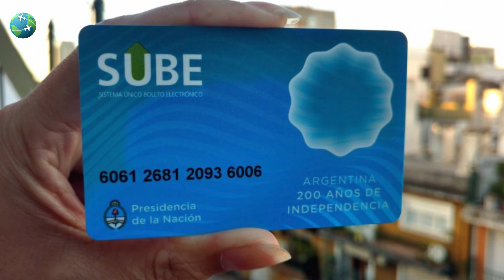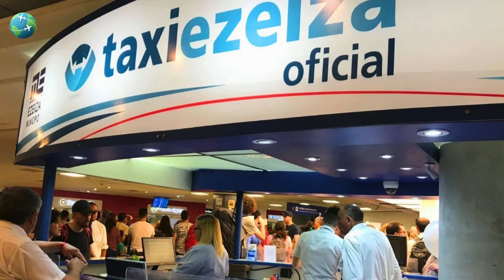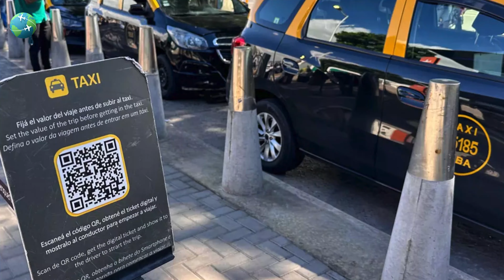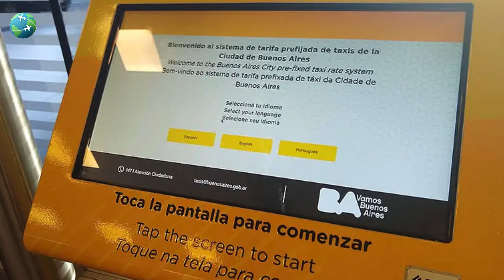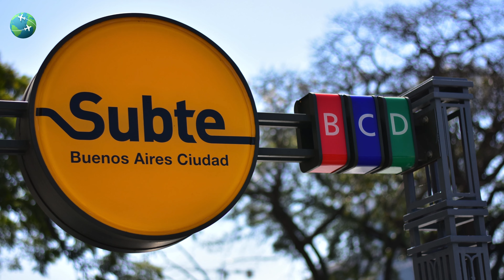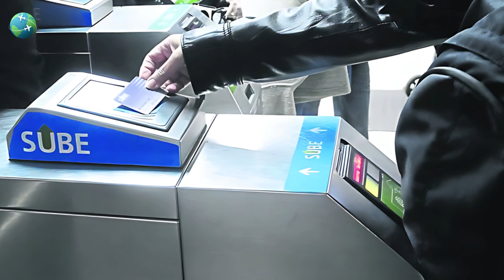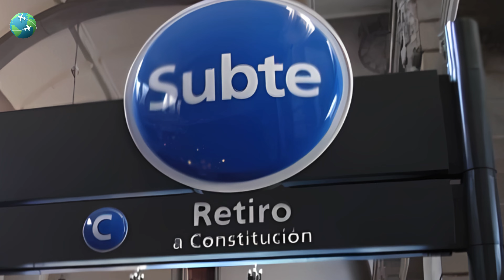Como Sair do Aeroporto em Buenos Aires Rápido e Barato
Vai viajar para Buenos Aires e não sabe como sair do aeroporto? Neste vídeo, mostramos as melhores opções de transporte para sair dos dois principais aeroportos de Buenos Aires, Ezeiza (EZE) e Aeroparque (AEP), e chegar ao centro da cidade ou a outros destinos. Descubra como se locomover de forma rápida, econômica e segura, seja de táxi, ônibus, transfer ou aplicativos de transporte.

🔹 Como sair dos aeroportos de Buenos Aires
🔹 Transporte no aeroporto Ezeiza
🔹 Transporte no aeroporto Aeroparque
🔹 Do aeroporto ao centro de Buenos Aires
🔹 Dicas de transporte na Argentina
🔹 Táxi, ônibus e transfer em Buenos Aires

Não perca essas dicas essenciais para aproveitar sua chegada à capital argentina sem complicações!

Aeroporto Internacional de Ezeiza - Ministro Pistarini (EZE)
Au. Teniente General Pablo Ricchieri
Ezeiza
B1802EZE
Aeroparque Jorge Newbery (AEP)
Av. Rafael Obligado s/n
Buenos Aires
C1425DAA

🚗 Alugue seu carro parcelando em até 12x nos cartões Visa ou Mastercard!

Capítulos
00:00 Introdução
01:30 Como sair do Aeroporto Ezeiza
06:50 Como sair do Aeroparque
09:34 Como chegar a Buenos Aires de embarcação
10:22 METRÔ e TRENS EM BUENOS AIRES

Aproveite e faça boa viagem! E até o próximo vídeo!

How To Get From BUENOS AIRES AIRPORTS To City Center